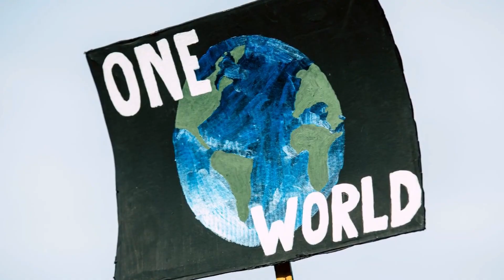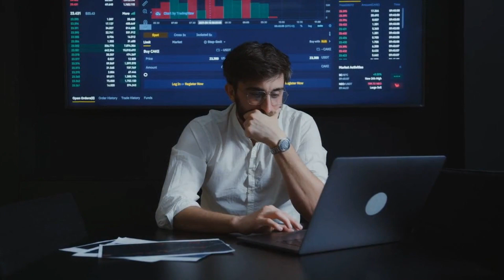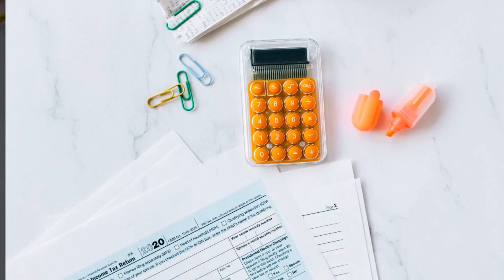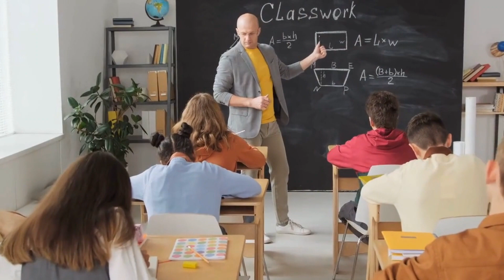Unilever N V Stock Review A Steady Performer with Long Term Potential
Financial Performance

Unilever N.V. has a strong financial track record, characterized by steady revenue growth and healthy profitability. Despite facing headwinds from global economic uncertainties and changing consumer preferences, the company has consistently managed to deliver reliable financial results. Its global reach and diversified product portfolio have allowed it to weather various market challenges over the years.

The company's financials indicate a commitment to sustainable growth. Revenue and earnings per share have shown consistent growth over the past decade, and Unilever's ability to generate strong cash flows has provided it with the necessary resources for both reinvestment and rewarding shareholders.

Dividend History

Unilever N.V. has also been an attractive option for income-focused investors. The company has a solid history of paying dividends and increasing them over time. Its stable cash flows, combined with a conservative dividend policy, have made it a reliable dividend payer. Investors looking for steady income streams have often found Unilever N.V. appealing due to its dividend stability.

Competitive Advantages

One of the key strengths of Unilever N.V. lies in its extensive brand portfolio. The company's products span multiple categories, and many of its brands are deeply ingrained in consumers' daily lives. This brand recognition provides the company with a competitive advantage and allows it to charge premium prices for its products.

Moreover, Unilever's commitment to sustainability and corporate social responsibility has resonated with consumers, particularly in an era where environmental and social concerns play a significant role in consumer choices. The company's efforts towards sustainability have helped enhance its brand image and attract environmentally-conscious consumers, providing another layer of competitive advantage.

Challenges and Risks

While Unilever N.V. has displayed resilience, it is not without challenges. The consumer goods industry is highly competitive, and changing consumer preferences can impact demand for its products. Additionally, fluctuating commodity prices and currency exchange rate risks can affect the company's margins and profitability.

Furthermore, Unilever operates in multiple countries, exposing it to geopolitical risks, regulatory changes, and economic fluctuations in different regions. It must navigate varying tax laws, trade policies, and supply chain disruptions, which can present operational challenges.

Future Outlook

Unilever N.V. remains well-positioned for the future. As a global company with an extensive product range, it can capitalize on emerging markets' growth and adapt to changing consumer trends. The increasing focus on sustainability and conscious consumerism also works in favor of Unilever, given its dedication to sustainability initiatives.

The company's management has shown a commitment to innovation and brand development, which is vital for staying relevant in the rapidly evolving consumer goods landscape. Furthermore, Unilever's strong distribution network and marketing capabilities are significant assets that can support its growth strategy.

Conclusion

In conclusion, Unilever N.V. has proven to be a steady performer with a solid financial track record and a diverse portfolio of well-established brands. Its focus on sustainability and corporate responsibility aligns with modern consumers' values, adding to its appeal. While the industry presents certain challenges, Unilever's global presence and competitive advantages position it for long-term success.

As with any investment, potential investors should conduct their due diligence and consider their risk tolerance and investment objectives before making any decisions. The stock's attractiveness as an investment option may vary depending on individual circumstances, but Unilever N.V. stands as a compelling option for those seeking a stable and dividend-paying company with long-term growth potential.